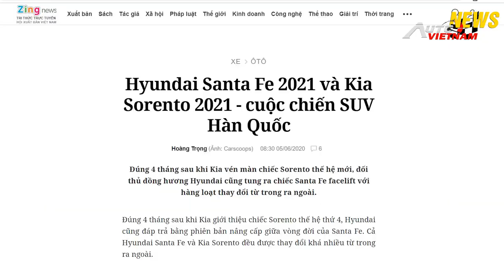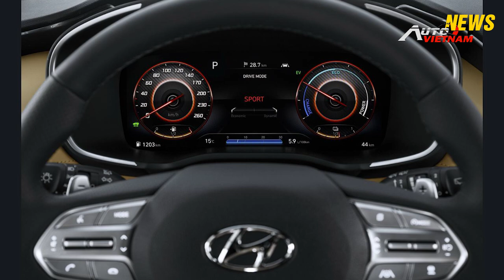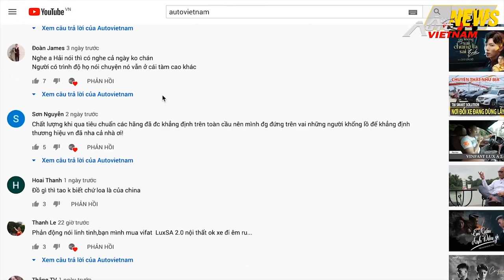✅So sánh Hyundai Santafe 2021 và Kia Sorento 2021.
-Hyundai Santafe  là một trong những mẫu xe rất thành công ở tại thị trường Việt Nam. Kia Sorento lại là một trong những mẫu xe không mấy thành công ở tại Việt Nam, tuy nhiên với những model 2021 , dường như hai mẫu xe này đang có vẻ cân tài cân sức!